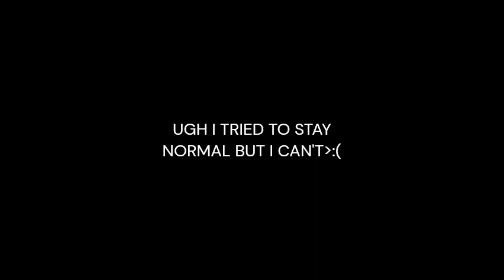I can't believe i'm making another one of these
I can't believe this happened once again

and yes once again all of the comments will be held for review.

For those that saw my community post that care like @PurplyMaimai,@StepdownLeahandWCSD even though I still haven't befriended her yet,@SpiderRhon.,@gabrielvasquez6639 and @SkyWavTrashed_Anon.